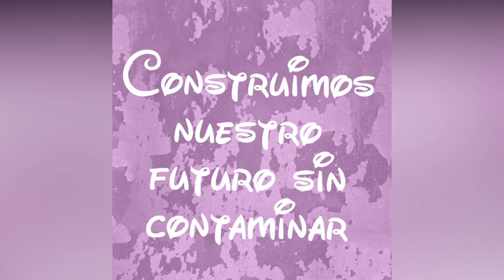¡Cuidamos el medioambiente !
X ConcursoEscolar - Cuidamos el MedioAmbiente 2020

Los niños y niñas de 2ºA Infantil hemos participado en el concurso Cuidamos el Medio Ambiente. Las circunstancias actuales nos obligan a adaptarnos, eso sí sin quitarnos nada de ilusión. De este modo, los papás y mamás también han tenido protagonismo en la realización del mensaje. Hoy más que nunca, desde casa, luchamos contra el cambio climático.